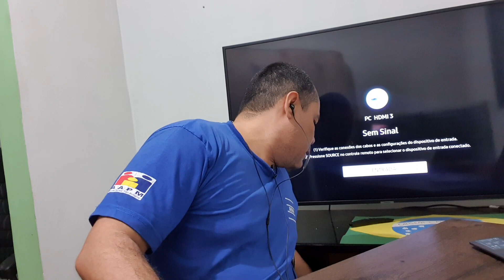Em depoimento na CPMI do dia 8, resposta de Anderson Torres deixa eliziane Gama sem palavras!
O ex-secretário de Segurança do Distrito Federal Anderson Torres depõe, nesta terça-feira (8/8), à Comissão Parlamentar Mista de Inquérito (CPMI) do 8/1 e, na abertura, afirmou que “se o protocolo [PAI] fosse seguido à risca, seríamos poupados dos lamentáveis atos de 8 de janeiro”.

Apoiadores Julho:

Maria Antônia Siqueira Nunes.
Aroldo Marques de Souza.